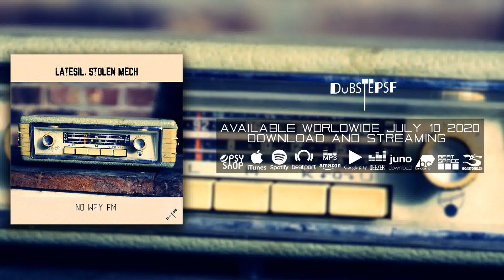Latesil, Stolen Mech: There's No Way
Latesil, Stolen Mech - No Way FM (dubstepSF138 - Dubstep SF)

01 - Latesil, Stolen Mech - Kiss Fm
02 - Latesil, Stolen Mech - There's No Way

Dubstep_SF proudly presents an outstanding new ep made by 2 super talented friends Latesil and Stolen Mech called No Way FM!

Label Profile:
Dubstep SF Features the West Coasts most prominent hotbed of producers grinding out some of the world’s most notorious hits & fresh tracks hot from the dancefloors and dub pits of the SF Bay Area.

Bass Star Records formed in summer of 2007 and is focused primarily on breaks, dub step, electro house and down tekno grooves. Expect lots of wild unpredictable new cuts coming from this phatty side project from Geomagnetic Records Label Group.

Geomagnetic.tv was established in the summer of 2001. Their first major international release is the legendary DVD project “MAGNUS” geodvd001. Since then they have signed as label artists many of the leading producers in the worldwide electronic music movement. Geomagnetic launches multitudes of successful projects each year. Based in San Francisco and focusing mostly on visual and music related projects, you can expect to see lots more cutting edge releases on the way from this award winning crew! Geomagnetic.tv was started by Spook one of the founders of the prominent San Francisco 3D FX and Multimedia boutique known as Minds Eye Media (est.1995).